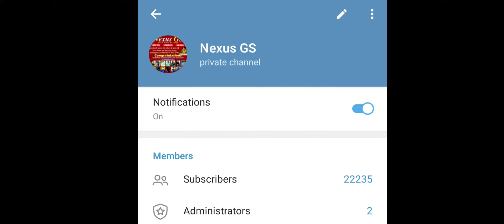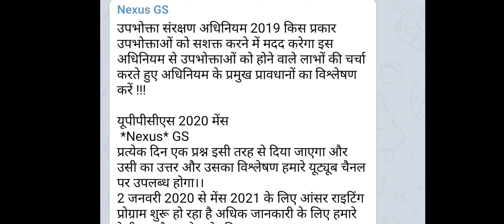UPPCS MAINS ( daily ans writing program)